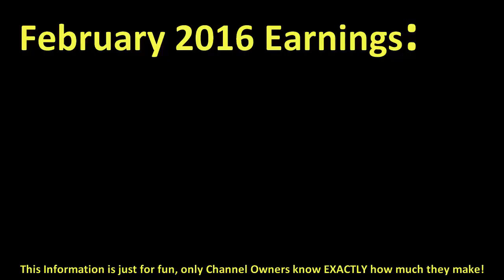How much GTA SERIES VIDEOS made money on YouTube { In February 2016 }